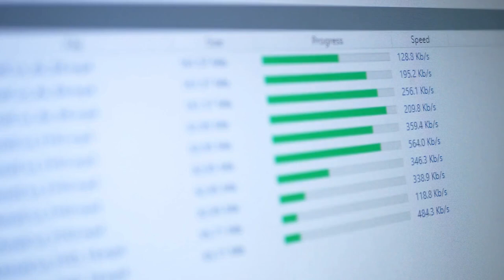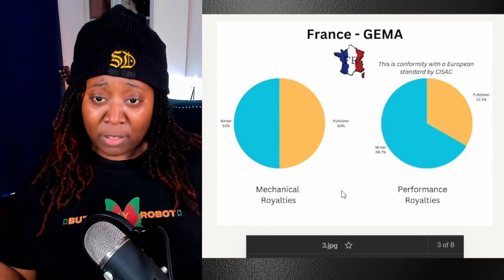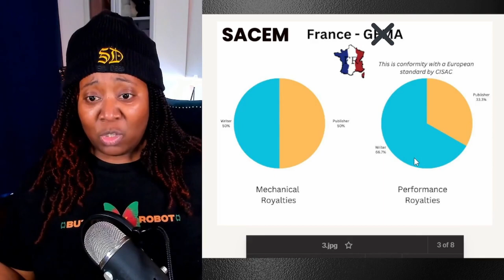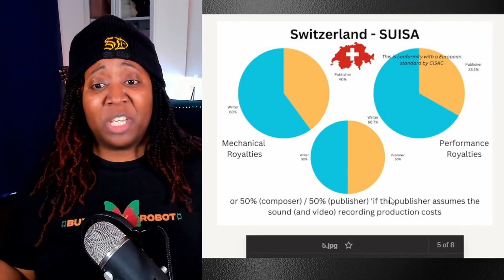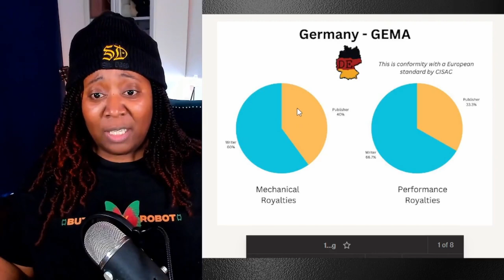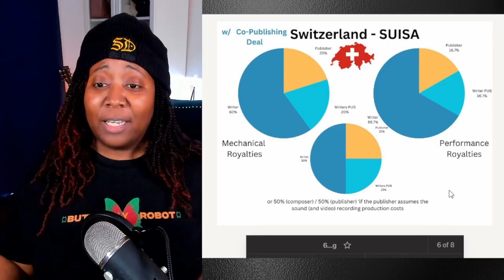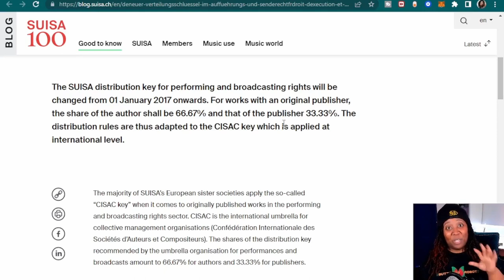Music Publishing International: How to Find Your Money Worldwide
I noticed it was hard to find info about navigating Music Publishing part of the business in general but especially, it was hard to find guidance about understanding the international world of collecting royalties for artists and musicians who are traveling, on tour or who have migrated to another country.

for more on publishing.

Here are some of the links that I mention in the video that show how some countries see percentage splits for royalties:

A global voice to policy makers, to promote and protect authors’ rights across all repertoires